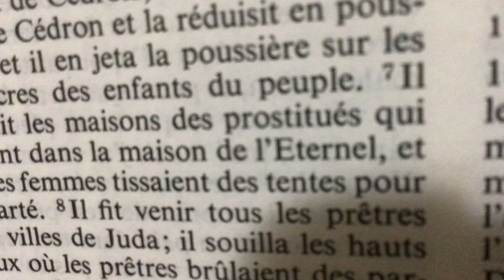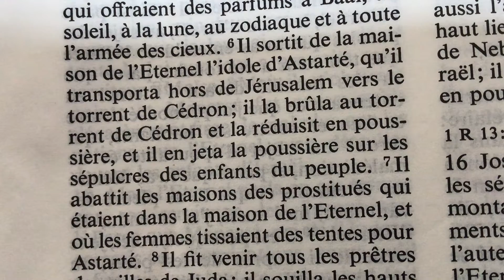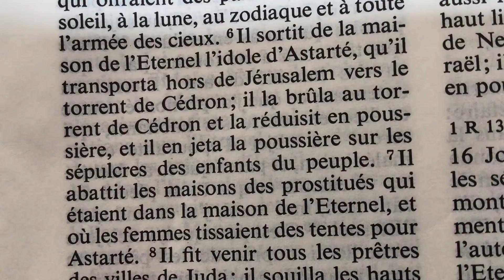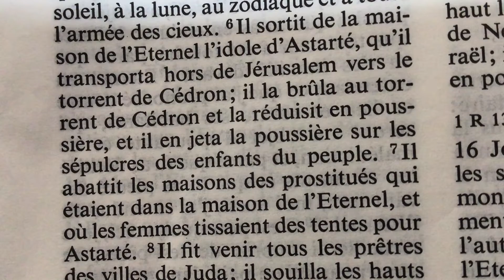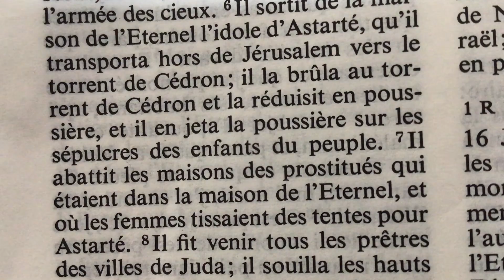Un Enfant de Dieu, Jamais ne Déserte!